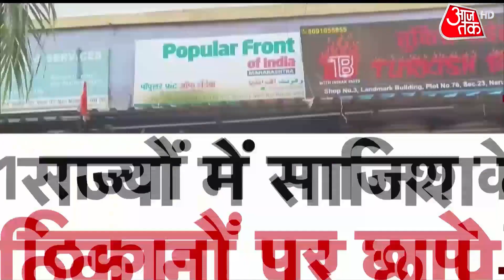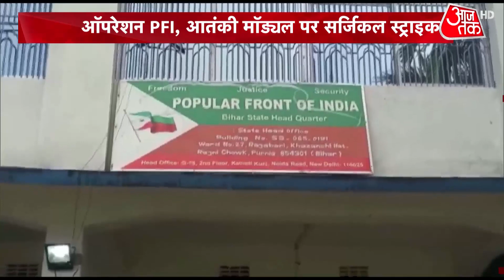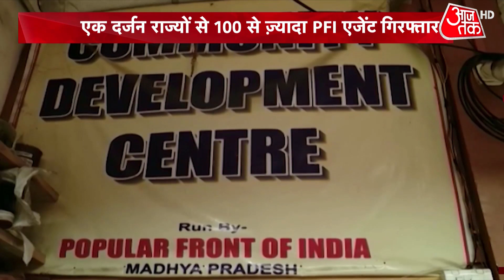PFI की 'टेरर फाइल्स'...NIA की छापेमारी | NIA Raid on PFI | Latest News | SDPI | PFI Terror Module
In a major crackdown against the Popular Front of India (PFI), the National Investigation Agency (NIA) and the Enforcement Directorate (ED) carried out searches at multiple locations in Andhra Pradesh, Telangana, Uttar Pradesh, Kerala, Karnataka, Tamil Nadu and other states.